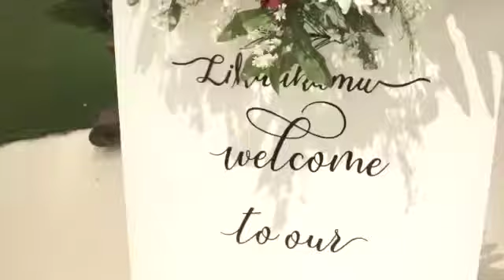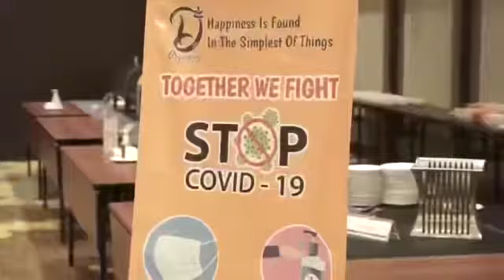Behind The Scene and Testimonial Wedding Pipit & Ridho